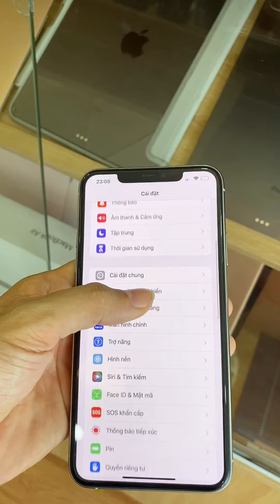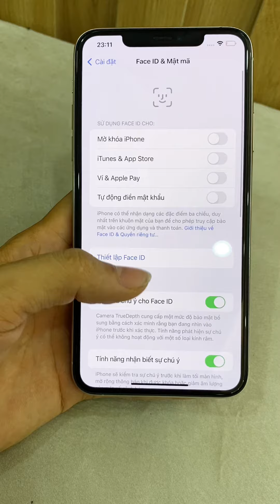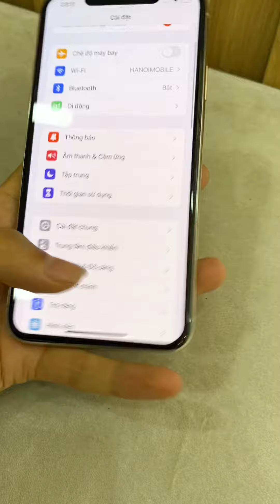Review iPhone 11 promax QT 64G, đẹp 99, zin áp chưa bung. Giá 13tr900k, BH 12 tháng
Review iPhone 11 promax QT 64G, đẹp 99, zin áp chưa bung. Giá 13tr900k, BH 12 tháng,  tặng cáp sạc 20w chính hãng Hoco, miễn phí ship toàn quốc.

- TÚ VÂN MOBILE - Uy Tín Đi Cùng Tâm Đức.
- Địa chỉ:
         -40 Võ thị sáu, Quang trung, Hà đông, Hà nội
Hoặc - Yên lỗ - Cẩm yên - Thạch thất - Hà nội
Chính sách của Tú Vân Mobile đối với dòng iphone 11 promax
- Tặng phụ kiện: ốp chống sốc, cường lực, bộ cáp sạc nhanh 20w chính hãng hoco , cây lấy sim. ( phụ kiện chất lượng,sạc nhanh không lo cháy nổ, hại máy)
- Hỗ trợ phần mềm trọn đời máy
- Bao dùng thử không ưng trả máy hoàn tiền trong 24h nếu không ưng ý. ( tức là không mua nữa, xem chi tiết
- Riêng với pin trong thời gian 4 tháng kể từ ngày mua, nếu pin xuống dưới 80% sẽ được Tú Vân thay pin mới chất lượng, dung lượng cao, miễn phí.
- Sau thời gian bảo hành: hỗ trợ sửa chữa giá rẻ với cả lỗi người dùng,hỗ trợ thay pin giá rẻ trọn đời máy.